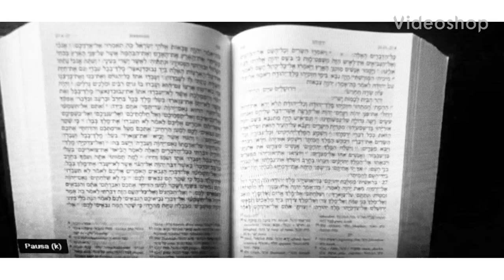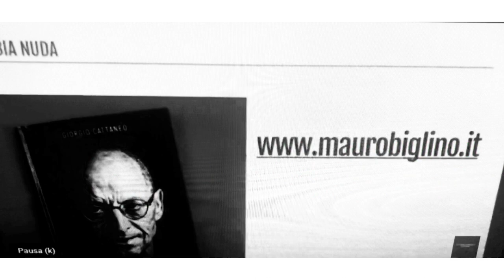Prawo Starozytne?Czy zapowiedz jutra? Mauro Biglino lektor pl & Biblijne W0rld 3conomic F0rum 2030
Przerazajace slowa z Biblii przyszloscia Polakow i $wiata?